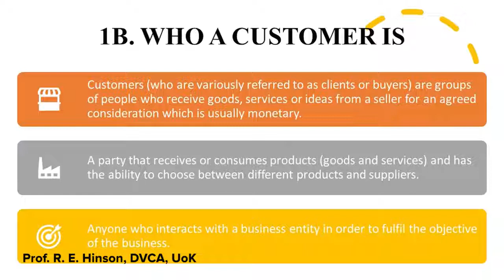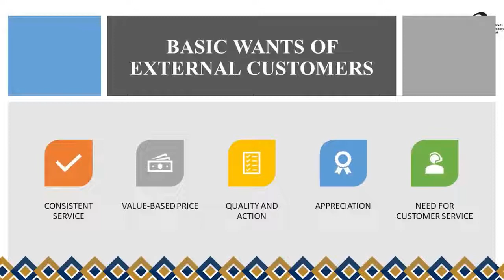Who is a Customer?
READY TO WORK & CUSTOMER LOVE SERIES is a set of professionally-crafted videos with the aim of providing useful tools and tips that will help our staff students and alumni to market themselves in great careers.